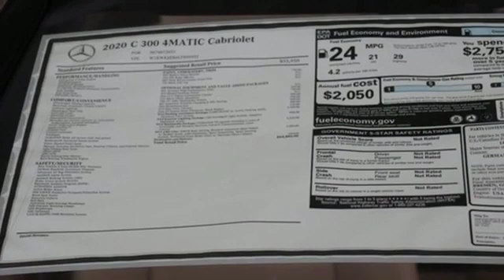New 2020 Mercedes-Benz C-Class Annapolis MD Baltimore, MD QL999552 - SOLD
Year: 2020
Make: Mercedes-Benz
Model: C-Class
Trim: C 300
Engine: 2.0L I4 Turbocharged
Transmission: 9-Speed Automatic
Color: Silver
Interior: Silk Beige
Stock #: QL999552
VIN: W1KWK8EB6LF999552

Address:
324 Sixth St